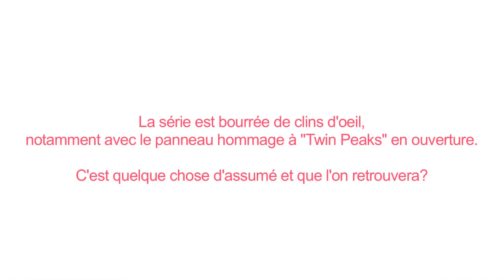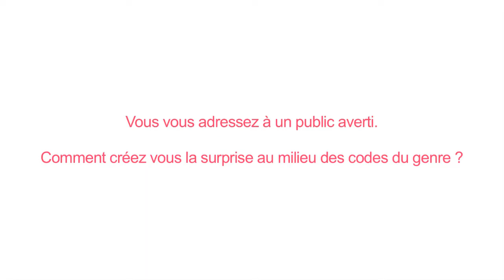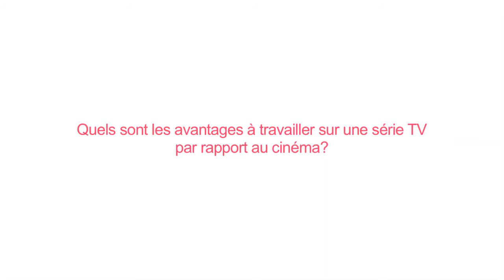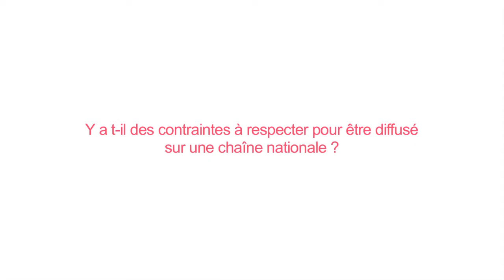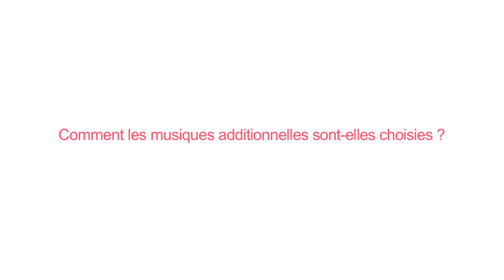Zone Blanche: Interview des réalisateurs et du compositeur de la série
Interview réalisée par Pop n Shot à l'occasion du lancement de la série "Zone Blanche" sur France 2.

Thierry Poiraud et Julien Despaux,  réalisateurs et  Thomas Couzinier compositeur de la bande originale série.

crédits:
Journaliste: Julia Escudero
Cadreur: Kévin Gombert
Montage: Adrien Mertz
Corrections: Alexandre Bertrand